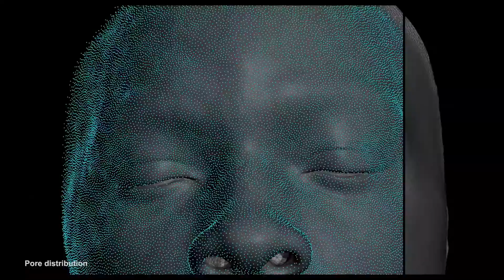GEMINI MAN OFFICIAL TRAILER 2